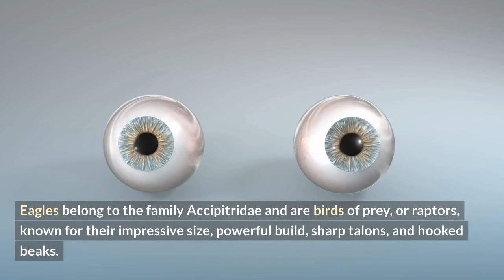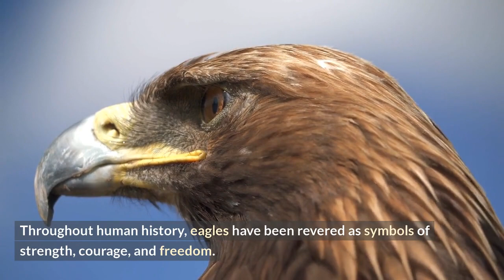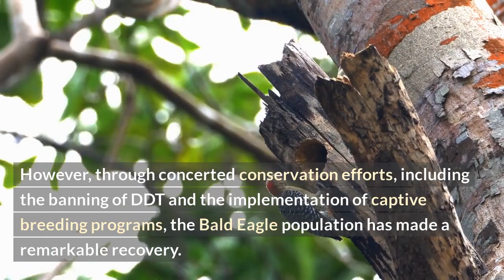Introduction: The Enchanting World of Eagles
Looking for great products? Look no further! Click our link to find an amazing selection of products to suit all your needs. Don't miss out on the chance to purchase high-quality items at great prices. Click now to start shopping and take advantage of our fantastic deals!